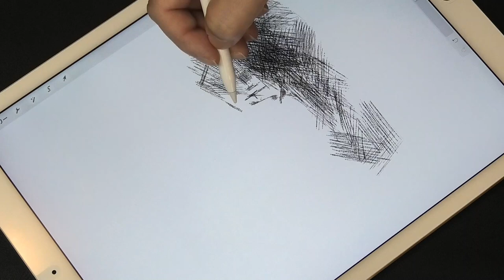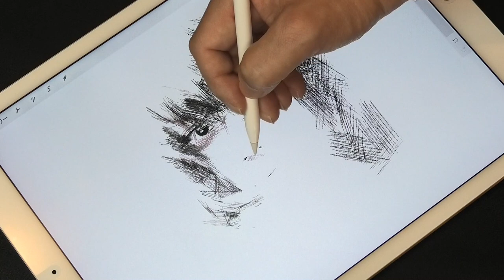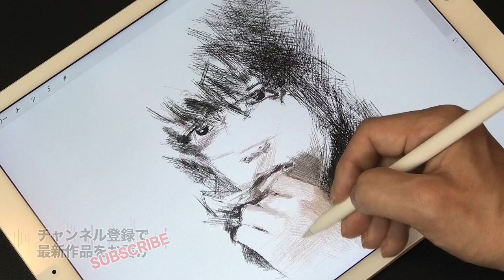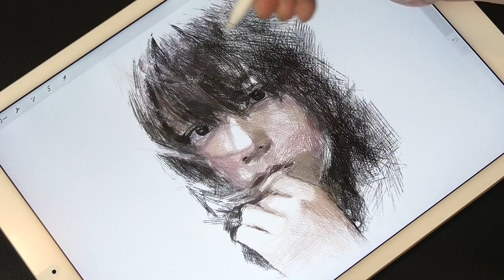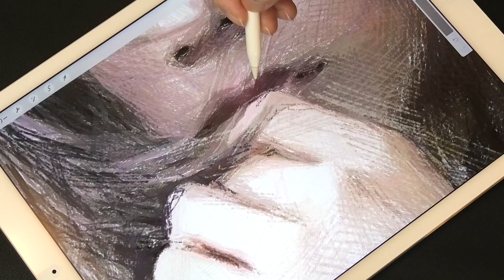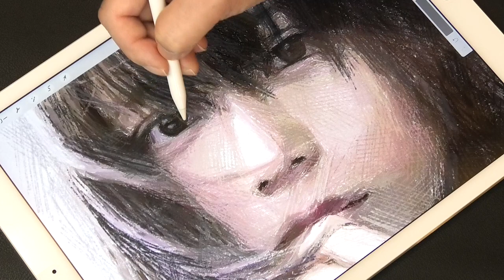有村架純/Illustration drawing process of Kasumi Arimura using Procreate of iPad Pro/プロクリエイトでイラスト描いてみた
Drawing The Kasumi Arimura portrait. This channel uses a drawing technique called "cross hatching" and is primarily drawn with lines.

有村架純さんのイラストを描いてみました。このチャンネルでは「クロスハッチング」という絵画技法を使い、主に線だけを重ねて色彩デッサンを描いています。